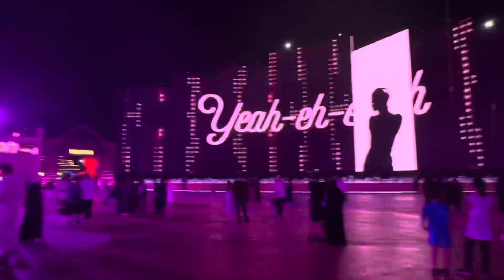Party in Little Asia Jeddah 🇸🇦